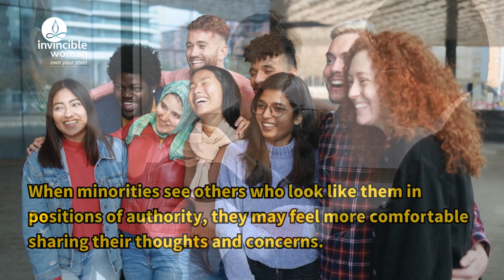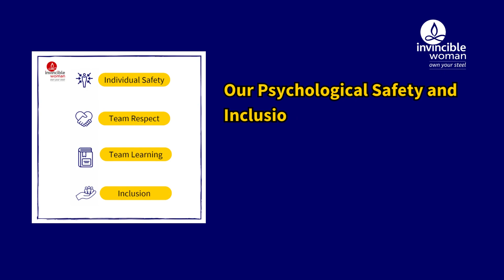How to Create a Safe and Inclusive Workplace?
Creating a psychologically safe workplace is crucial for the success and well-being of all employees, especially those from minority groups. In this video, we explore some solutions for creating a more inclusive workplace where everyone feels valued, respected, and psychologically safe.
To learn more about how you can create a more inclusive and psychologically safe workplace, watch this video to get started with the Psychological Safety & Inclusion Assessment today.